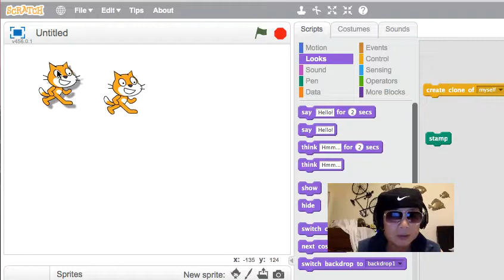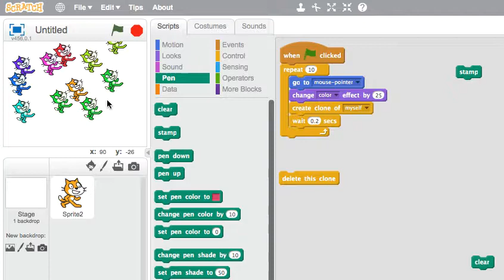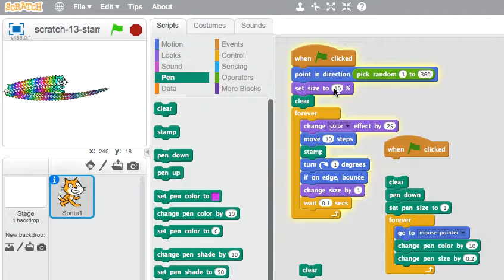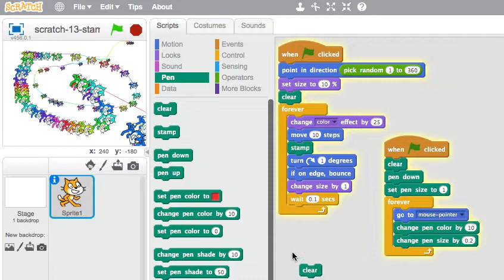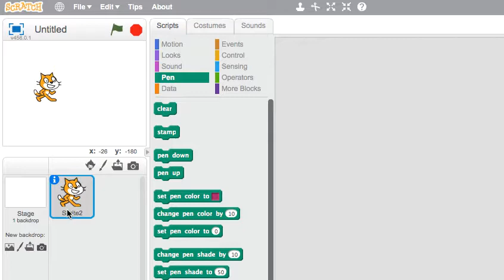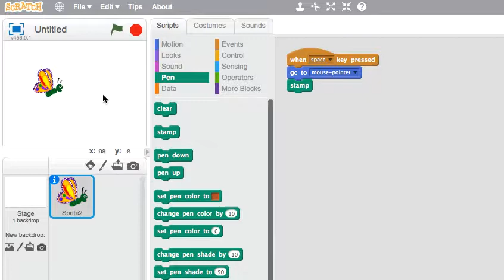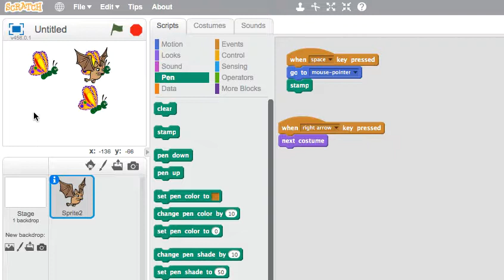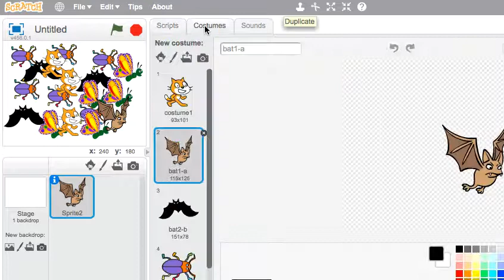Lập Trình SCRATCH #13 : Dùng Stamp để copy sprite image (May05,2017)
Clone versus stamp.  A clone has it own identity (i.e live object). A stamp is simply copy of a sprite image with bitmap format (i.e. dead image)